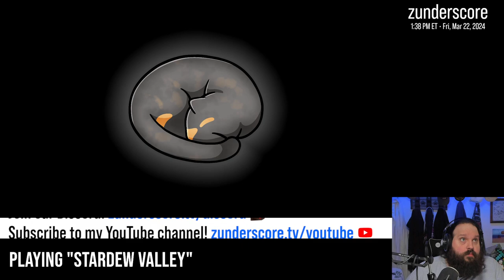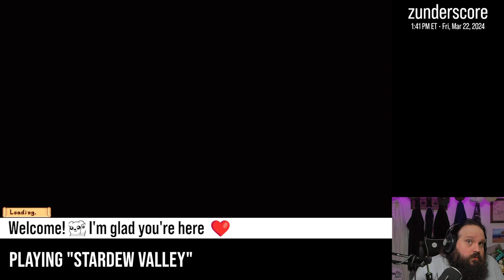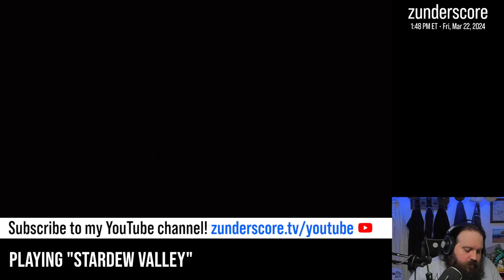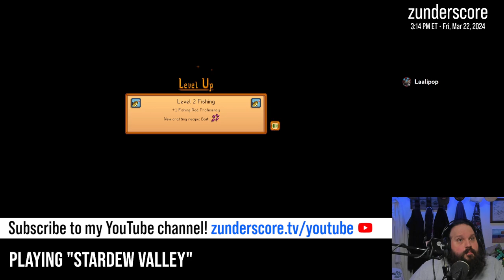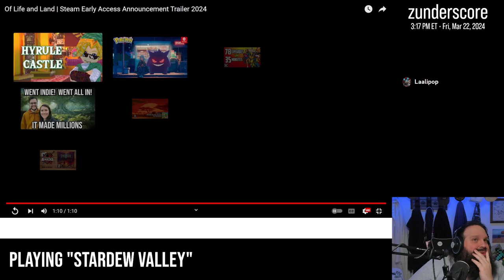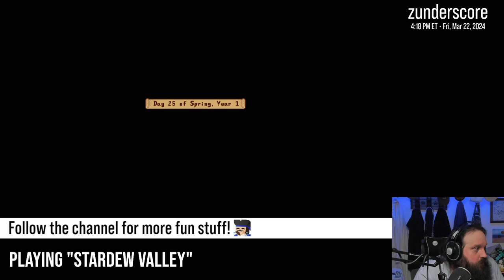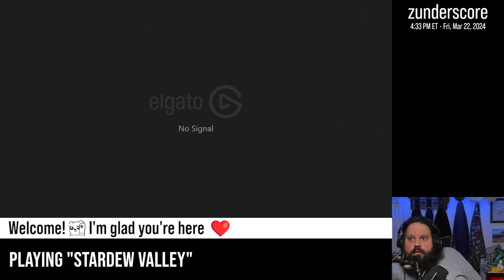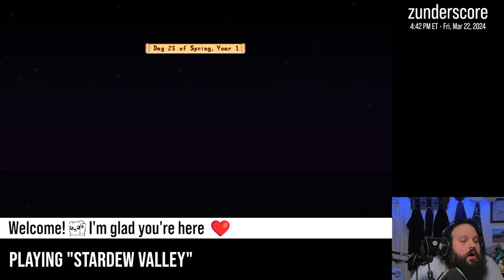zunderstream Show Archive - 2024-03-22 (Part 2)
🎬: "Impromptu Friday chill times | !throne" (Part 2)